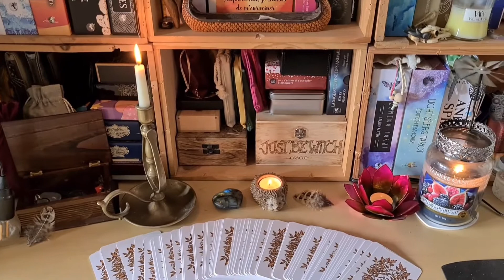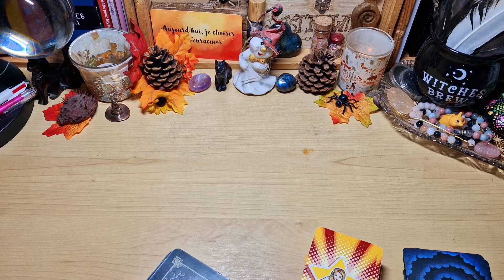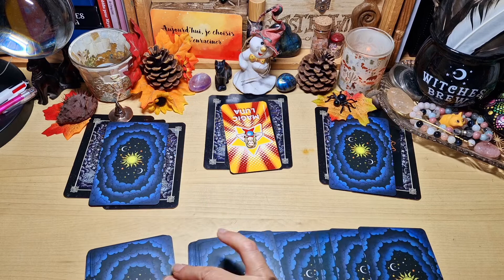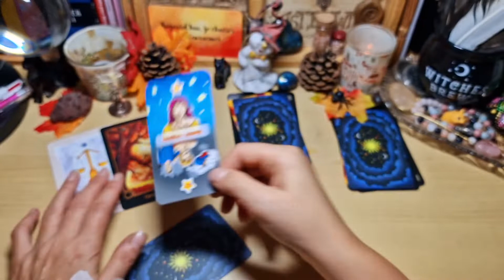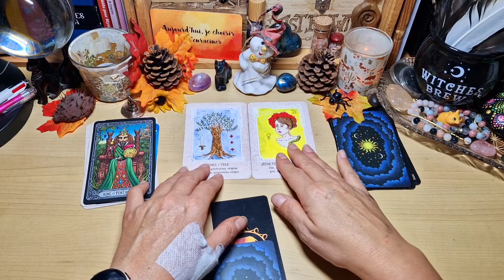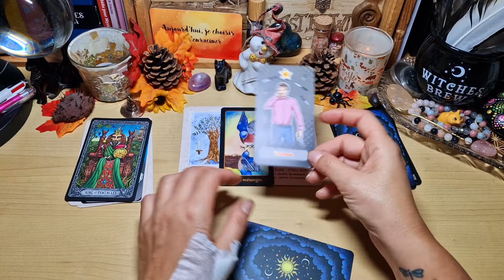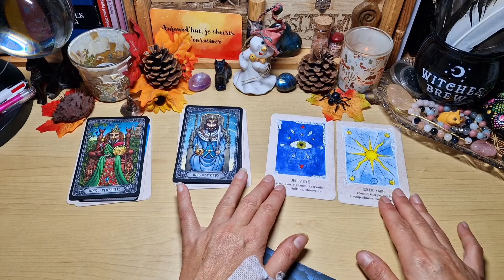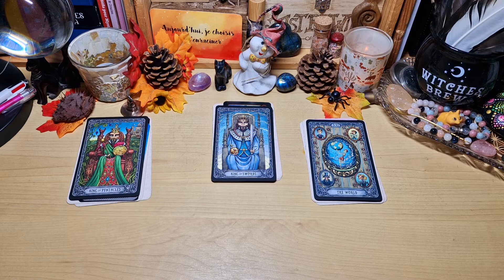🔮Tirage des énergies pour la semaine du 24 au 28 octobre 2022 ( 3 choix )🔮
Voici votre tirage des énergies pour la semaine du 24 au 28 octobre 2022.

Faites votre choix entre un des 3 objets :

🧙‍♀️ le chapeau de sorcière ⏳️ 05:12
🐈‍⬛ le chat noir ⌛ 09:26
🕷 l'araignée ⏳️ 13:04

✒ jeux utilisés pour ce week-end :

🔮l'oracle des secrets d'Iris Hélinac @irishelinac
 🕯 l'oracle rhô
🧚‍♀️ le @Magic-Luna
🦄 le dark mansion tarot de Tarotecastudio